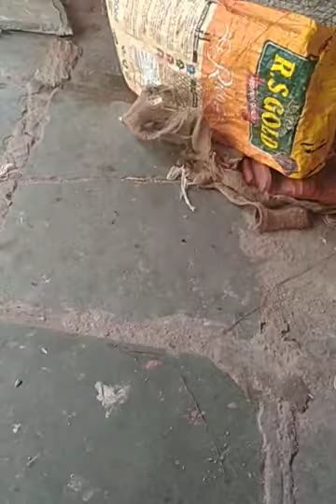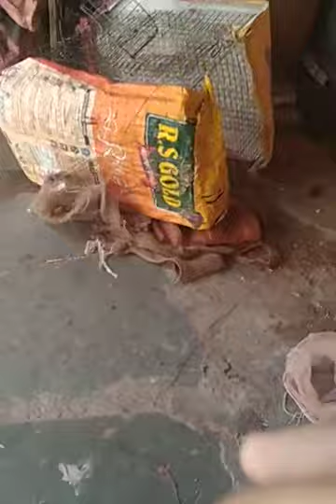Separate cage breeding progress finches